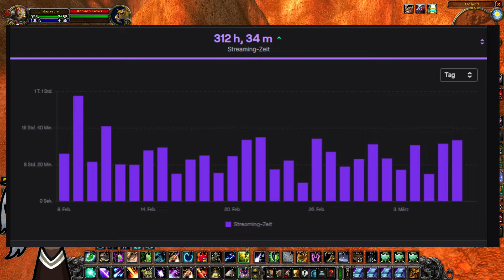(FAKENEWS NICHT KLICKEN) Das "Ende" von Sieglinde & Pläne für Classic Fresh HC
Ehemals Mehr Sieglinde.